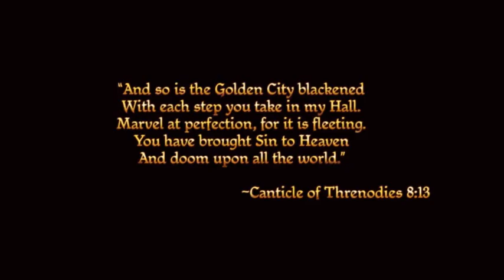Dragon Age: Origins